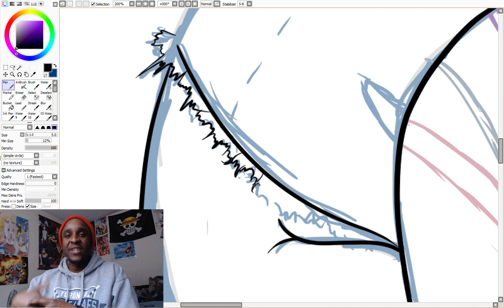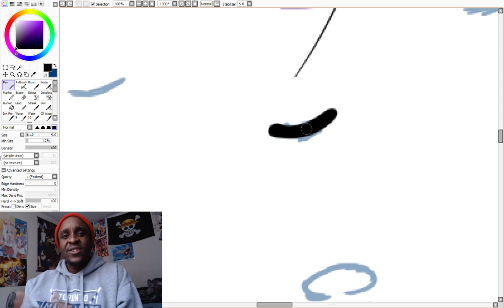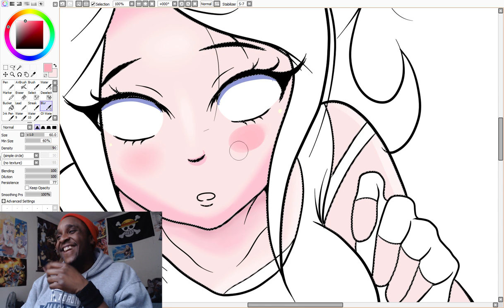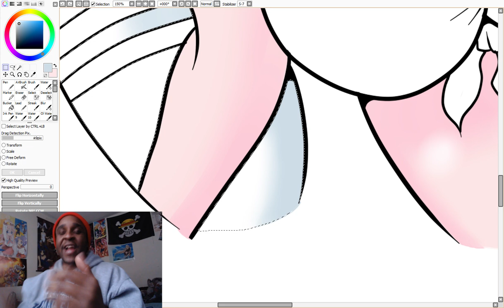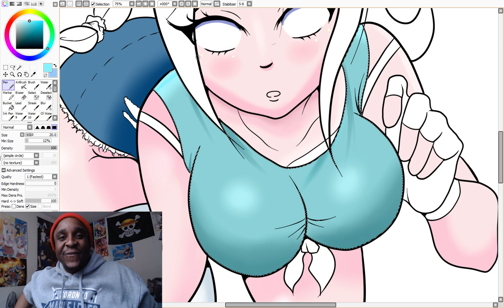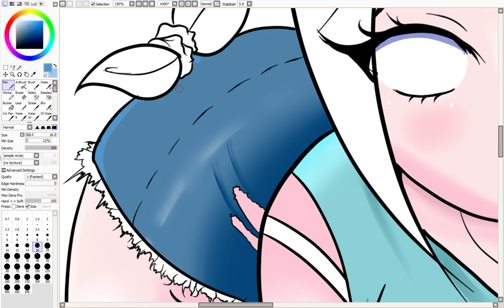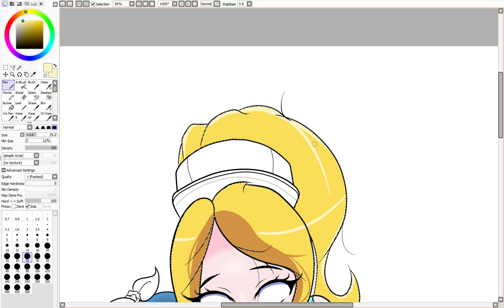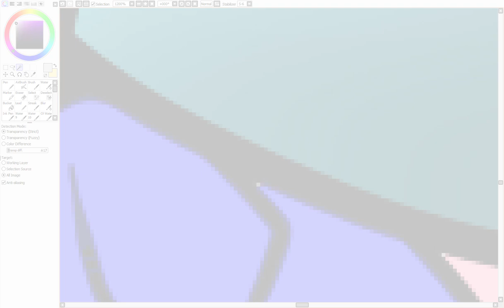Samus Dummy Thicc Almost Got Me Fired!? [Speed paint Storytime!]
Working on a new animation ya'll but until then you guys can enjoy this video I hope you all like it! its a legit story and quiet a crazy one at that!

***OPEN  UPS!***